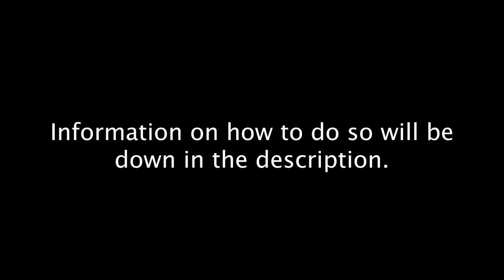Curb Your House / William Osman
If you don't have money:
You can always support him by subscribing and watching video, you can also help out by disabling AdBlock if you have it as it will help him generate more revenue from his videos.